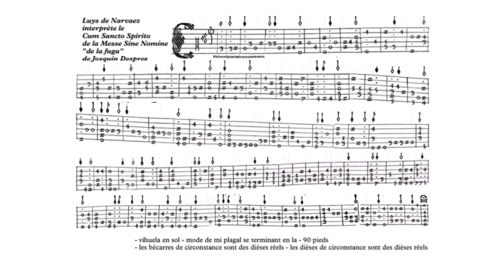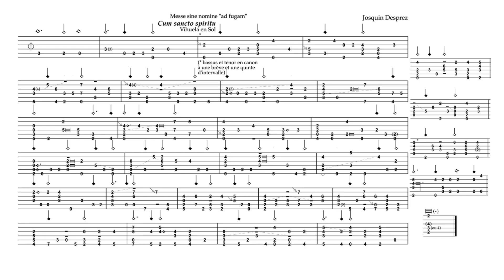Josquin Desprez / Luys de Narvaez Cum Sancto Spiritu sine nomine (édition Vincent Airault) ℝMᵁᴴᶠ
Tablature de Luys de Narvaez remaniée.
Cette œuvre, également intitulée "de la fugue" est l'une des dernière du compositeur franco flamand.

Enregistré les 17 et 18 juillet 2024
Guitare Dominique Field 2001

L’idée de présenter cette musique de cette manière est motivée par deux préoccupations principales:
D’une part, la conviction que cette musique est imaginée originellement selon des variétés métriques, souvent indépendantes de la régularité du tempus (présentation en mesures régulières à deux pieds - imperfectum - ou à trois pieds - perfectum -), plus ou moins autonomes selon le texte (ici de l’ordinaire catholique). Il y a beaucoup d’imagination “proportionnelle” chez les musiciens du XVs en particulier.
D’autre part, l’intérêt didactique que cela représente pour l’instrument moderne qu’est la guitare par rapport à la vihuela da mano espagnole.

Premier aspect :
Chacune des quatre voix (superius, contra, tenor, bassus) a son articulation et son découpage métrique propre et varié. Néanmoins, bien entendu, les quatre voix offrent des connexions et des cohésions, liées notamment au contrepoint dit “par nature” (expression du théoricien du XIVs Johannes de Muris) (deux consonances reliées par un ton et un demi ton par mouvement contraire) qui m’ont amené à séquencer la musique selon des durées maximes - 8 12 18, 27 pieds -, longues - 4 6 9 pieds -, brèves - 2 3 pieds - ou exceptionnellement “prolationnées” (avec semi-brèves de trois minimes), avec des terminologies empruntées à des théoriciens du XVs John Hothby ou Ramis de Pareja, contemporains de Johannes Tinctoris. Ainsi, par exemple,  18 pieds  peuvent se dire O23 - soit trois longues articulées de deux brèves durant trois semi-brèves), 6 pieds peuvent se dire 02 - soit une capacité longue de trois brèves à deux semi-brèves - ou C3 - une capacité longue de deux brèves à trois semi-brèves, ou encore O ou C pour 3 ou 2 pieds. L’idée étant de penser en “capacités” ce qui fait que O et C se décalent toujours vers la gauche pour signifier la valeur englobante. À noter qu’en cas de mention “tactus majeur”, le pied (tactus) dure une brève et non plus une semi-brève, et j’ai opté pour le barrage des signes O et C.

Second aspect :
Le fait d’essayer de se retrouver sur l’instrument au plus près des quatre voix chantées d’origine, tout en respectant la créativité ornementale des vihuelistes et les choix d’altérations (en tout cas chez Narvaez et Mudarra qui m’apparaissent comme les deux meilleurs musiciens à la vihuela pour ce répertoire). Cela permet de chercher en permanence différents doigtés sur le manche et d’étudier sans cesse la manière de bien dissocier les voix avec les cordes pincées.
Enfin ma motivation consiste également à faire sonner chaque “Ton” (mode ré ou de ré par sol, mode de mi, mode fa par ut, mode sol) selon un diapason unique standard (la à 440 Hz), ce qui peut amener dans certains cas à poser un capodastre de manière très avancée sur le manche, ce qui n’est pas sans poser quelques soucis de justesse parfois.

Guillaume Chalaron a amélioré la prise de son « à domicile » grâce à son procédé de mastering
rootmastersound.

Vincent Airault (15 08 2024)